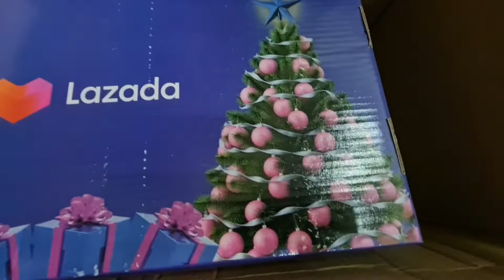WHAT'S IN THE BOX? (Let's do the unboxing & find out)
Thank you for all the blessings 🙏